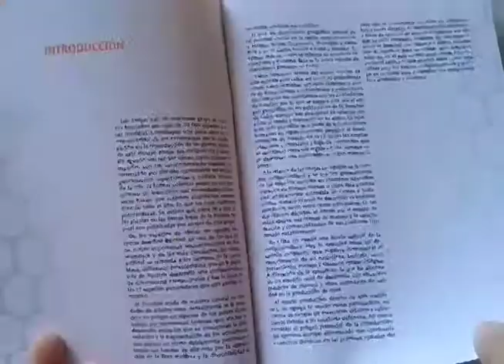Presentan en Mayabeque manual de meliponicultura en Cuba.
El libro “Manual de Meliponicultura en Cuba”, escrito por el Doctor en ciencias Walberto Lóriga Peña, profesor de la Universidad Agraria de la Habana, ubicada en Mayabeque, es un nuevo material de consulta para el tratamiento de las abejas conocidas como,sin aguijón o de la tierra. Los detalles en el siguiente trabajo que nos llega de la provincia de Mayabeque.